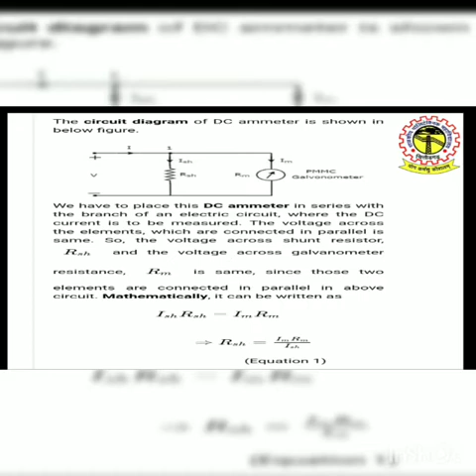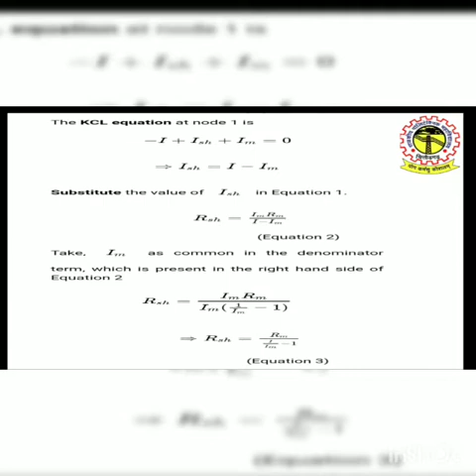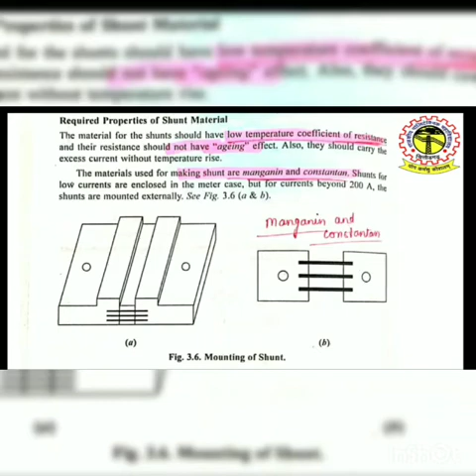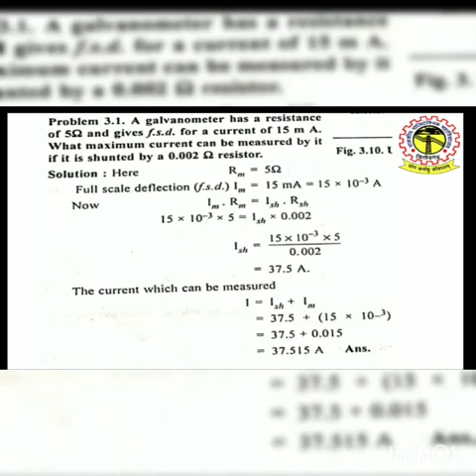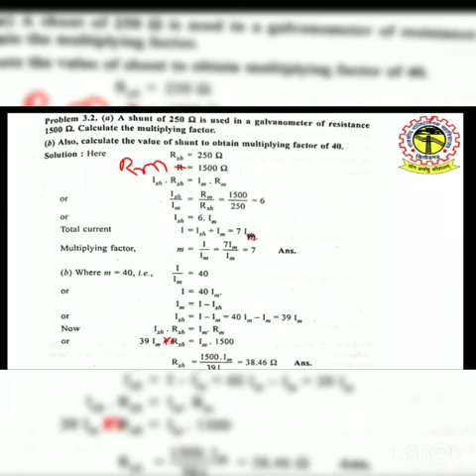EL-203 | Unit-4 RANGE EXTENSION OF AMMETER By Pankaj Kumar Lecturer Electronics GPC Chittorgarh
This is as per the Syllabus of BTER JODHPUR.